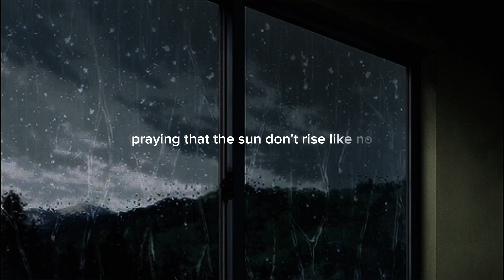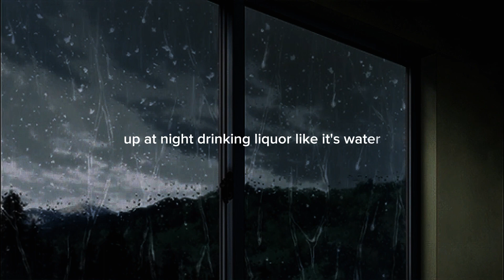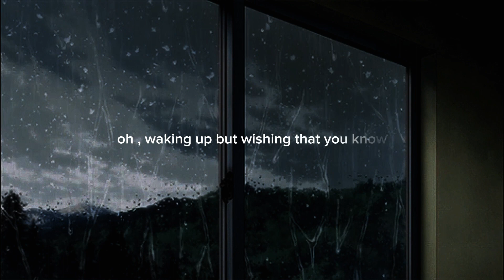Pray - Jessie Murph ( Reverb - Lyrics - Slowed To Perfection )